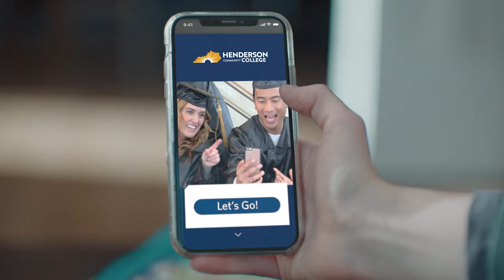Real World Teen :15